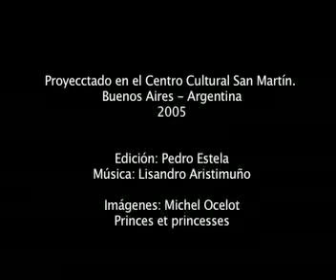Michel Ocelot remix VJ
Remix de imágenes de Ocelot para recital de Lisandro Aristimuño. Centro Cultural San Martín. Año 2005 prox.